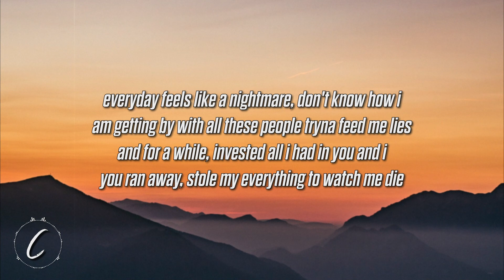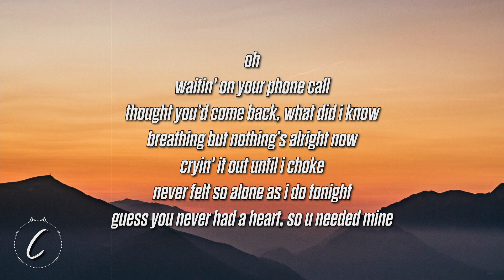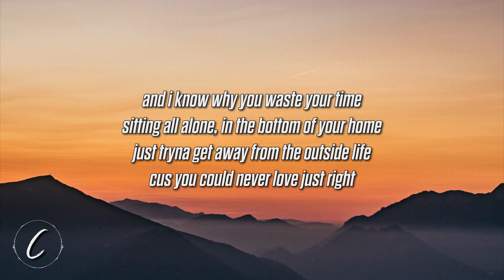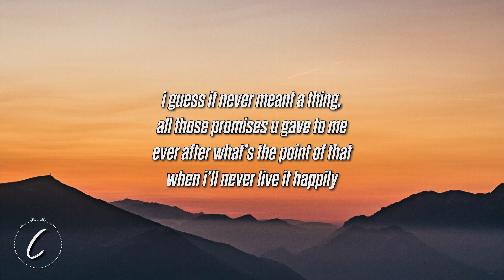fawlin - out of reach (Lyrics)